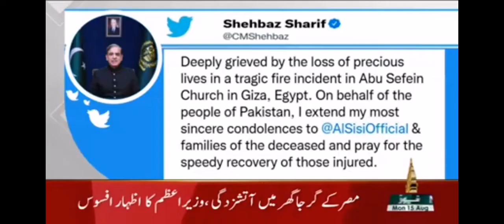Syed Medi Shah|New Governor| Gilgit Baltistan